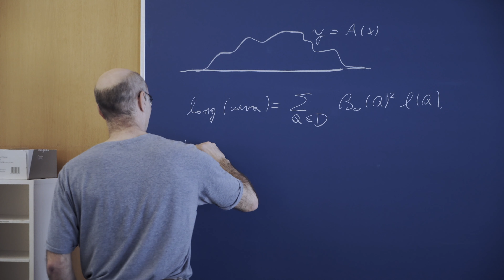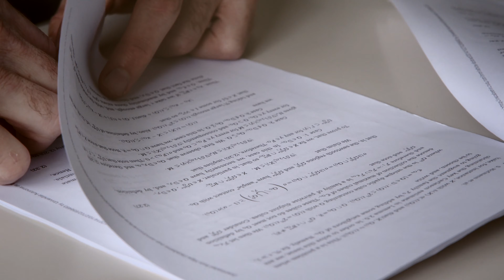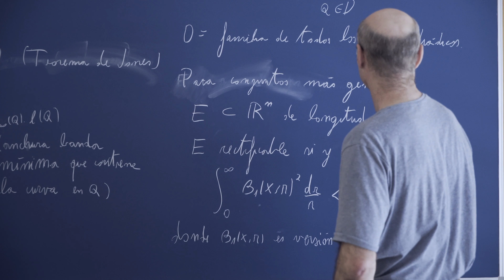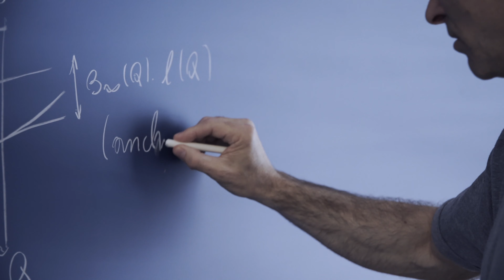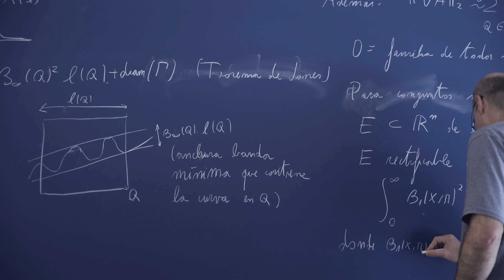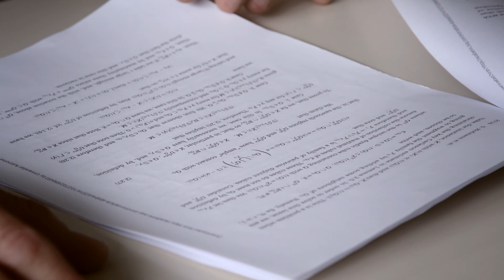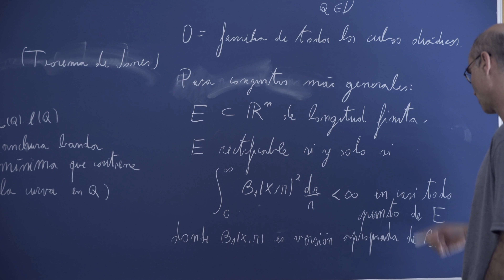Xavier Tolsa Domènech, PRJ 2019 Investigación Básica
Y como el 25 de noviembre se entregarán los Premios Rei Jaume I, vamos a presentaros a los seis ganadores de este año. El profesor Tolsa es Doctorado en Matemáticas y el jurado valoró que es un matemático excepcional. Gracias a su actividad, las áreas de Análisis Armónico y la Teoría de la medida geométrica se han elevado a los más altos niveles. Nos lo explica en esta entrevista en la Universidad Autónoma de Barcelona.